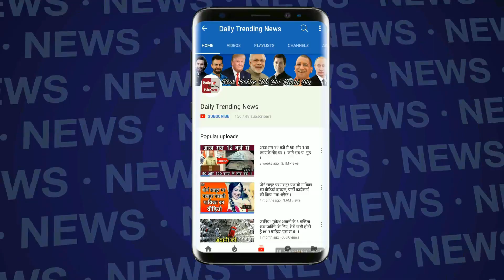Bigg Boss 11: Sapna Choudhary और अर्शी खान के बीच छिड़ी जंग !! latest Updates !!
Sapna Choudahry Haryanvi Fans Because This News give you a joy time to become haryanvi and sapna dancer fans a big news from the bigg boss 11 house now sapna choudhary is going to become a part of salman khan show bigg boss 11 on colors tv. the show is starting on 1st of october 2017 and sapna haryanvi is being a padosan of the gahr managed by bollywood super hit actor salman khan. the name sallu miya is also host of the bigg boss 11 session. sapna choudahry is a padosan of bigg boss house and its family will be performance on stage and dance on the colors tv platform live on all over india.

टीवी फैन्स के लिए 1 अक्टूबर का दिन किसी सेलिब्रेशन से कम नहीं होने वाला है, टीवी की दुनिया अब तक का सबसे बड़ा रियलिटी शो बिग बॉस  शुरू होने जा रहा है. फैन्स के एंटरटेनमेंट में कोई कसर ना रह जाए इसका भी सलमान और शो मेकर्स ने पूरा ध्यान रखा है

Video Credit By - ColorsTV